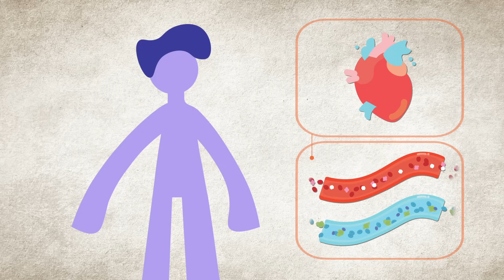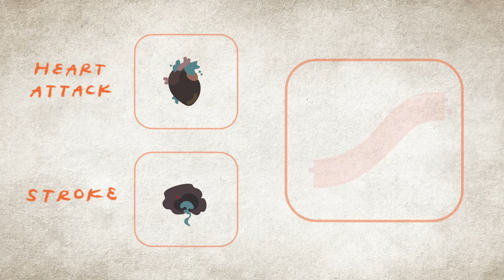What is Cardiovascular Disease? | The Kidney Disease, Heart Disease, and Diabetes Connection | NKF